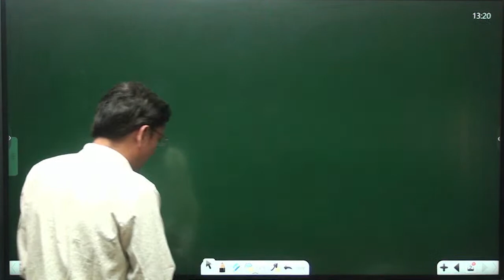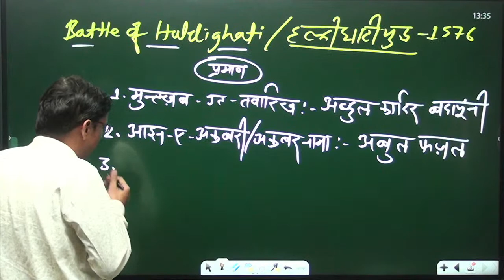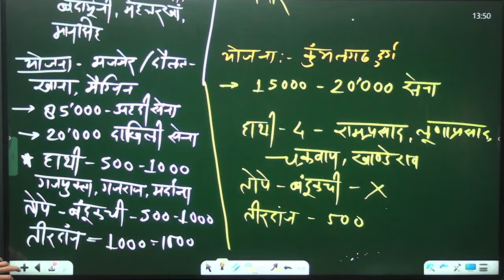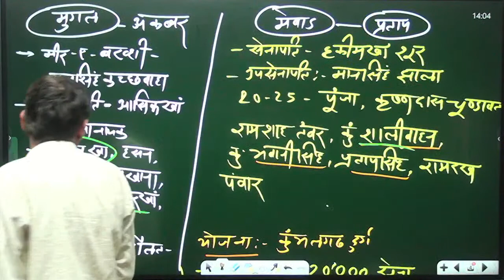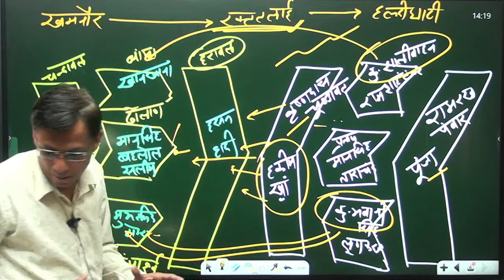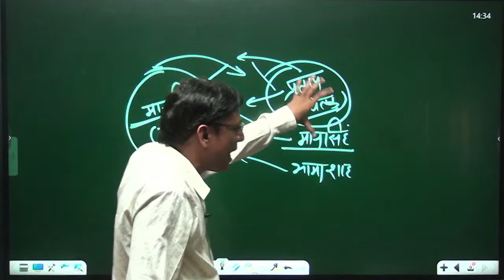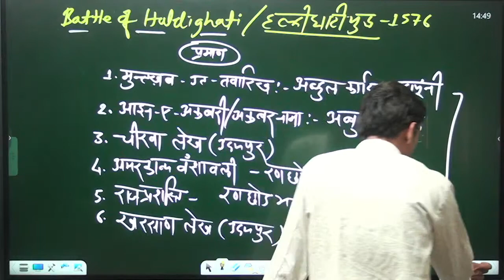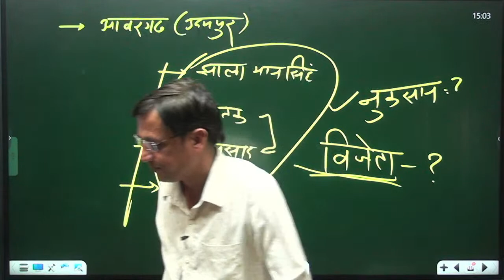RAS Pre Batch | मेवाड़ का इतिहास हल्दीघाटी का युद्ध #8 | By Govind Malviya Sir || Dr.Mukesh Pancholi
RAS Pre Batch 2023 || मेवाड़ का इतिहास  || By Govind Malviya Sir || Dr. Mukesh Pancholi